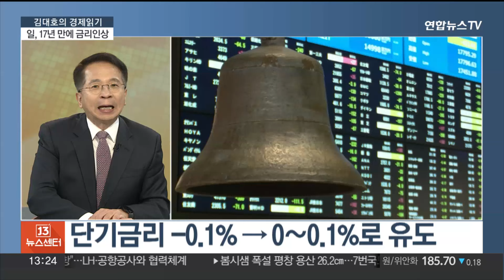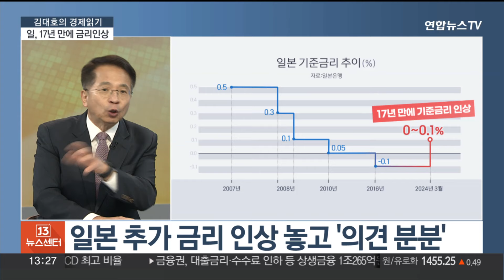[김대호의 경제읽기] 일본, 17년 만에 금리 인상…시장 파급력은? / 연합뉴스TV (YonhapnewsTV)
[김대호의 경제읽기] 일본, 17년 만에 금리 인상…시장 파급력은?

안녕하세요?

[질문 1] 일본 중앙은행인 일본은행이 17년 만에 금리를 인상하면서 마이너스 금리 정책 해제를 결정했는데 어떻게 보셨습니까? 디플레 탈출 선언에 대해선 신중한 입장을 보였는데 금융 정책 전환에 나선 배경은 무엇인가요?

[질문 2] 일본의 마이너스 금리 탈피가 시장에 미칠 파급력은 어떻게 예상하세요? 일본은행이 당분간은 추가로 금리를 올리지 않을 거란 전망에도 무게가 실리는데 어떤 부작용을 우려하는 걸까요?

[질문 3] 또 다른 관심은 엔화입니다. 일본은행의 통화정책 전환에도 엔화가 약세 흐름을 보인 이유는 뭘까요? 엔화 가치 상승에 대한 기대감을 키우는 투자자들도 있는데 주의해야 할 점을 짚어주신다면요?

[질문 4] 다음 주제도 짚어보겠습니다. 정부가 사과와 배의 수급 불안정을 해소하기 위해 물량을 비축하고 계약 재배를 늘리는 방안을 검토하기로 했습니다. 사과의 경우 현재 생산량의 어느 정도가 계약재배 물량인가요?

[질문 5] 계약 재배 물량이 늘어나게 되면 수급 불안정을 해소하는데 도움이 될 수 있을까요? 현재 정부가 물량을 비축하거나 계약재배하는 품목은 어떤 것들이 있나요?

[질문 6] 과일값이 치솟으며 사과와 배 자리를 체리와 키위, 망고스틴 등 수입 과일이 채우고 있습니다. 정부는 수요를 대체하기 위해 할당관세 대상 품목을 대폭 확대하고 물량도 늘리기로 했는데 과일 가격이 얼마나 낮아질까요? 수입 과일이 대안이 될 수 있을까요?

[질문 7] 이처럼 정부가 '물가 안정'에 대대적으로 나서고 있는데도 잡히지 않는 근본적인 원인은 뭐라고 보십니까? 공공요금과 국제유가가 복병으로 지목되고 있는데 다음 달 물가는 어떨까요?